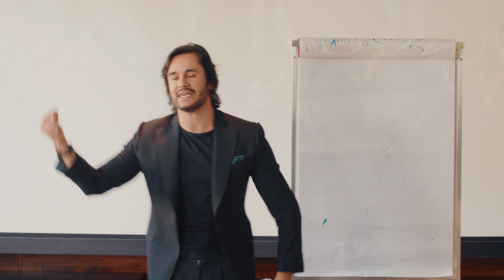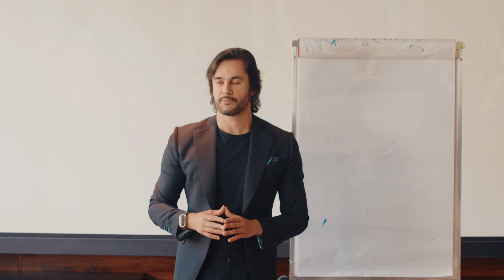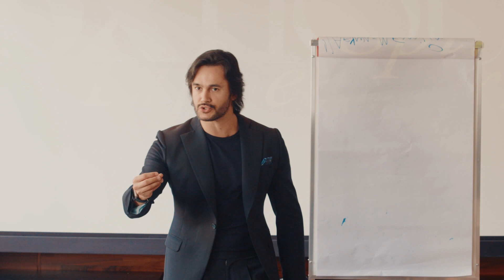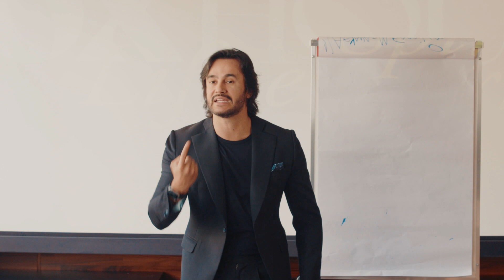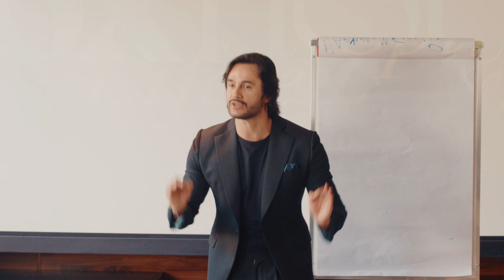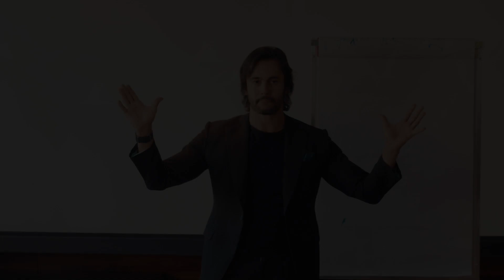Descubra o segredo para o sucesso além dos números e lucros - PYERO TAVOLAZZI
Ter um propósito vai além de simplesmente alcançar metas comerciais; é sobre conectar-se a algo maior, algo espiritual, que pode impulsionar suas ações e decisões para um nível totalmente novo.
Vamos explorar juntos como identificar e incorporar esse propósito sagrado em cada aspecto do seu negócio.  Não perca essa oportunidade de transformar sua empresa em algo verdadeiramente significativo.

💬 Deixe suas perguntas nos comentários!